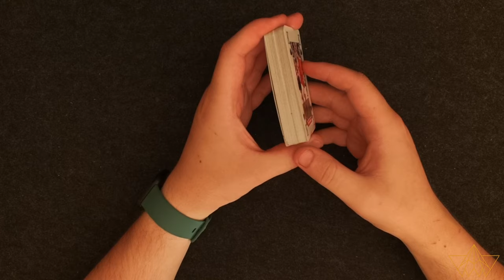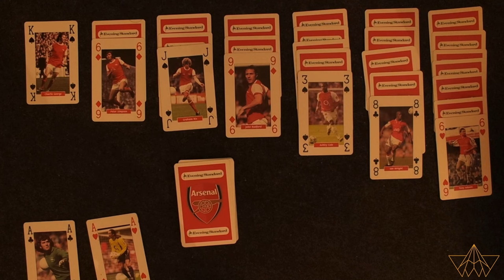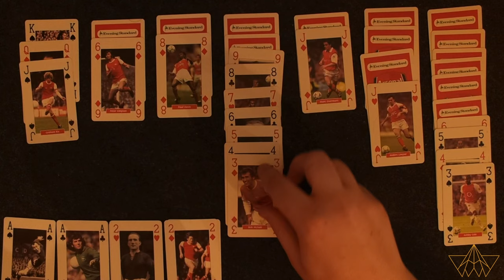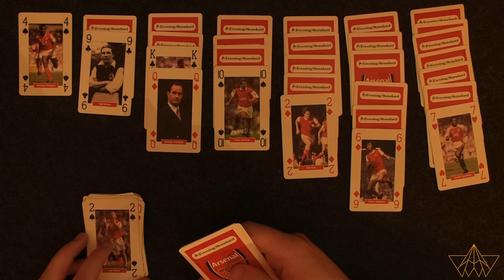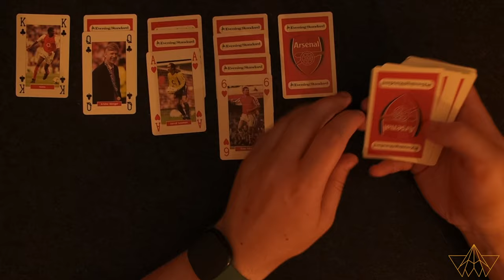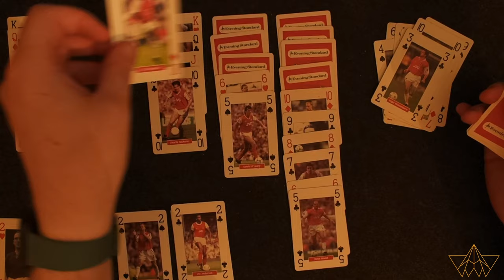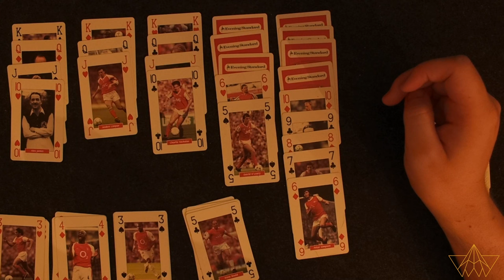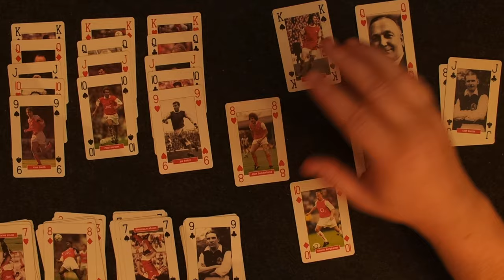ASMR Solitaire #13 - IF I WIN, YOU SUBSCRIBE!?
Welcome to Obsidian ASMR.

Today's video is the latest instalment of our Solitaire series! This time, I'll be whispering you through THREE games of solitaire, using some old Arsenal Football Club playing cards!

Positive vibes to you all.

Obsidian x